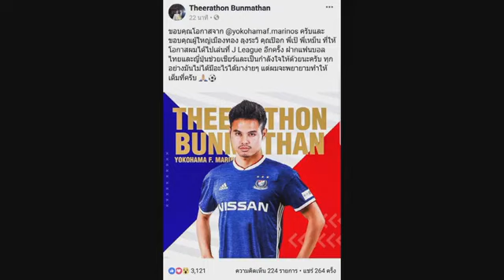เอเอฟซีแจงกฏเอเชียนคัพรอบน็อคเอาท์ | ฟุตบอลไทยวาไรตี้LIVE 16.01.62